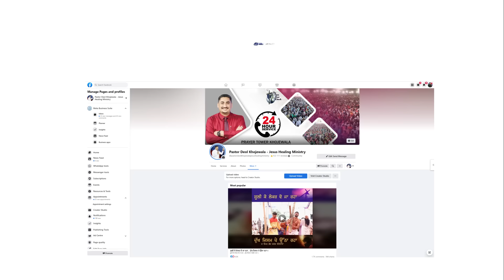शारीरिक और आत्मिक बैलेंस (BY:PASTOR GURSHARAN DEOL KHOJEWALA)